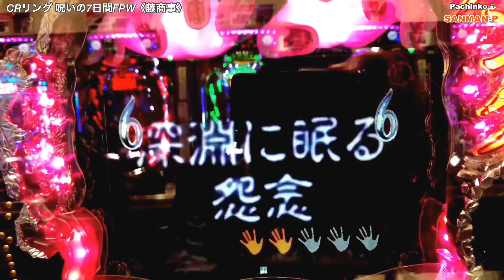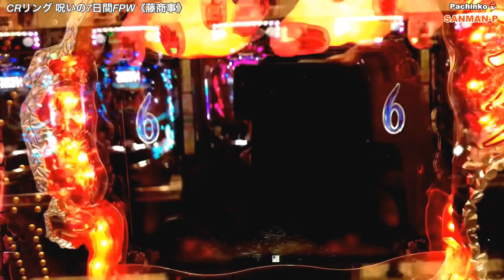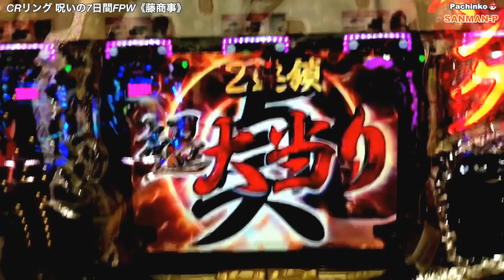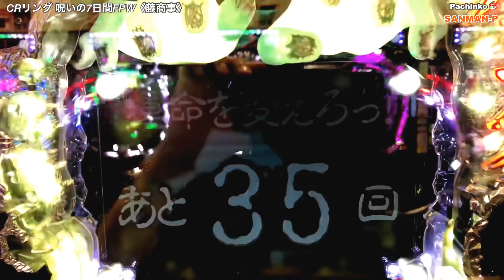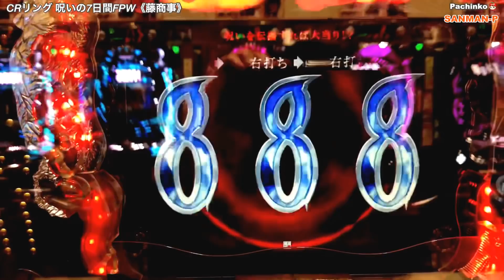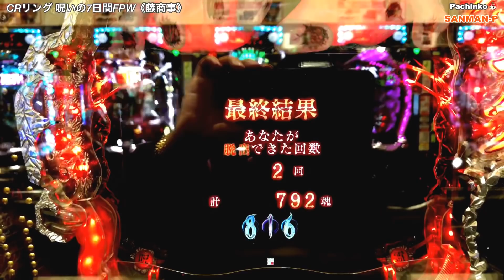【CRリング 呪いの7日間 FPW】リーチ大当たり演出集 ST35回転②